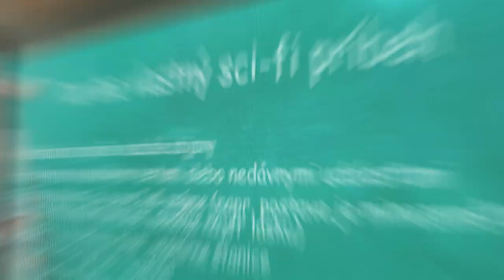Teaser to our Video Documentary of the CIS Secondary PBL Week